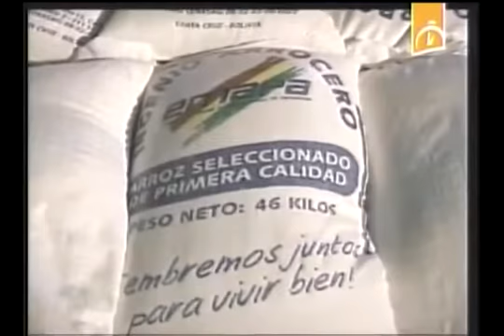120 Toneladas de AYUDA ....a Cuba...desde SC....BOLIVIA .Cuanto a la Chiquitania?....